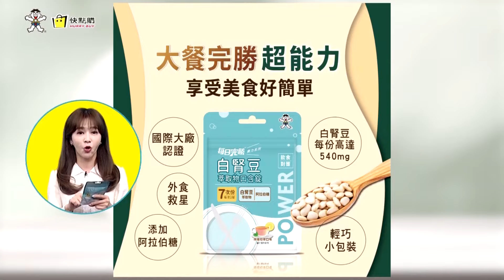用你的魔法打敗你!羅智強曬綠昔挺國會改革證據轟說謊!歷史哥籲藍白反制別被綠玩死!【週末大爆卦 】精華版3 20240526@大新聞大爆卦HotNewsTalk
《精彩回顧》
【週末大爆卦】獨!韓國瑜雙智將讓老柯氣得牙牙癢!側翼集結一週兩次當立院看門狗不定時炸彈?曹興誠不抗爭畜牲罵到自己?賴神的藍白毀滅計劃唯這兩人能擋下!20240525 @HotNewsTalk
【大新聞大爆卦】韓國瑜再過國會改革法刺賴心窩!綠委抗議昏了大喊"沒有黑箱"投藍了?林淑芬右勾拳毀了賴神陰謀!郭國文嗆周萬來帶你收驚鄉里惡霸? 20240524 @HotNewsTalk
【大新聞大爆卦】陸圍台軍演郭正亮大罵賴拿2300萬命跟陸梭哈!韓國瑜率藍白週五與綠殊死戰!傳綠出陰招找黑道堵藍委離譜!徐巧芯蔣萬安嗆爆老柯!黃捷質詢官員早餐吃啥白X?20240523 @CtiTv
【大新聞大爆卦】卓榮泰急見韓國瑜綠求饒了?郭正亮打臉黃暐瀚說側翼圍立院像太陽花!徐巧芯拍桌狂笑看透綠動員出糗!中捷砍人賴神禁聲天佑台灣!20240522 @HotNewsTalk
【大新聞大爆卦】韓國瑜攜手藍黨團表決斬綠妖!歷史哥零時差作戰綠側翼!陳為廷奶襲哥復活接棒林九萬!歷史哥.國蔥單挑戰側翼.苗博雅! 20240521 @HotNewsTalk

大新聞大爆卦 周一至周五14:00-16:00
週末大爆卦 周六、周日14:00-16:00